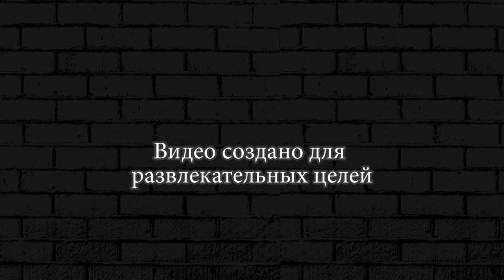ПЕРВЫЙ ВЗГЛЯД ЛЕТСПЛЕЙ | LETSPLAY - Earn to Die 2 Mobile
Невероятно масштабное продолжение хита, которое вновь отправит вас на улицы мегаполиса, по которым только что прошелся апокалипсис. Вокруг одни руины и толпы зомби. Способны ли вы прорваться среди все это и остаться в живых? Управляйте своим автомобилем и мчитесь вперед, давите мертвецов и стреляйте из разнообразного оружия. Теперь, в отличии от первой части, ваша машина тоже может разрушиться! Постройте свою передвижную крепость и езжайте так далеко, как сможете!